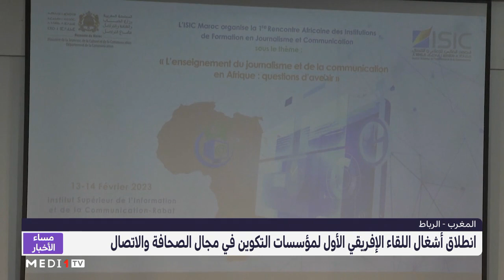الرباط .. انطلاق أشغال اللقاء الإفريقي الأول لمؤسسات التكوين في مجال الصحافة